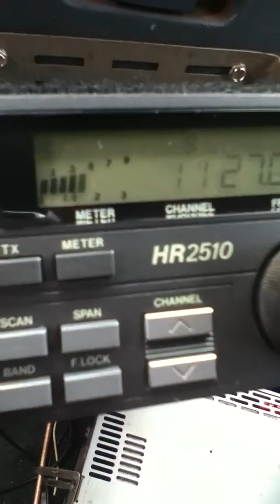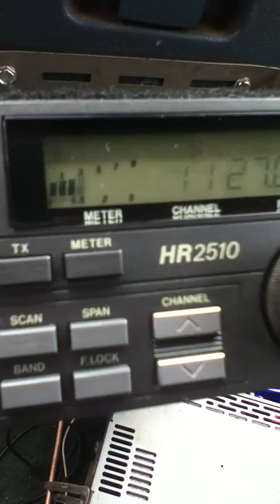Mr. 150 on the west side California !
150 Holding it down in Hawaii !